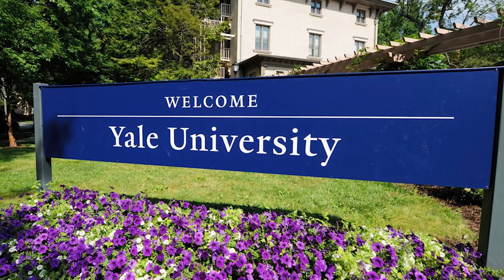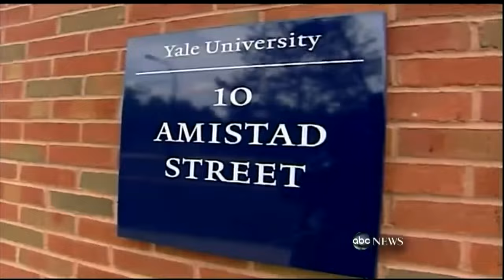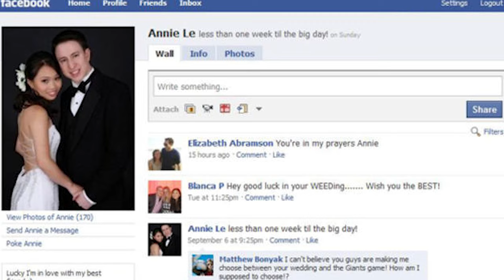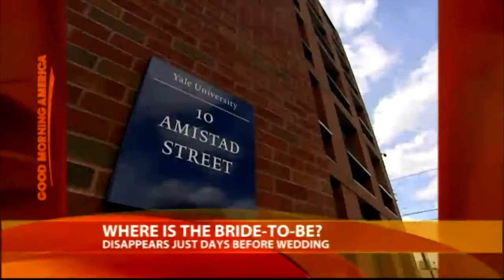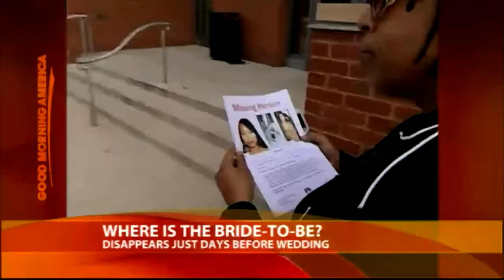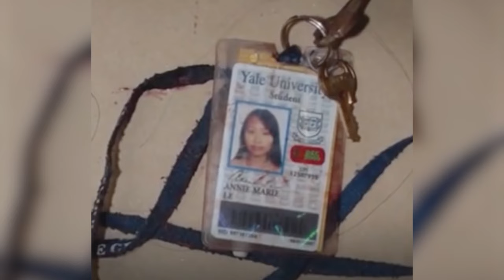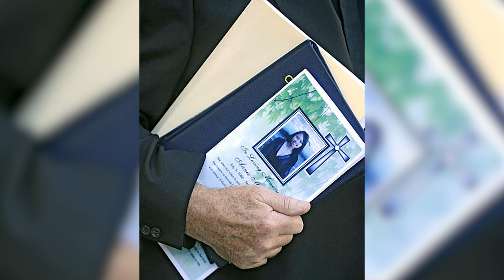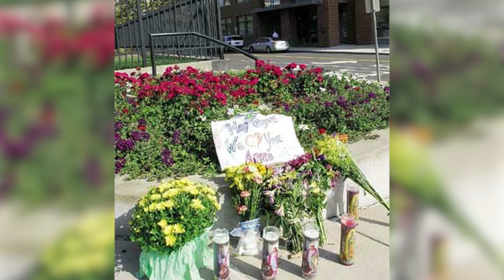A Promising Life, Ended at Yale: The Murder of Annie Le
24 year old Annie Le was a pharmacology student at Yale University when she was violently murdered in a research building on campus on September 8th, 2009, only 5 days away from her wedding. The seemingly completely senseless killing shocked the campus and students were terrified knowing the killer was likely part of the Yale community.

Time Codes:
0:00 - Introduction
0:44 - Who was Annie Le?
2:46 - September 8th, 2009
9:33 - Body Found
15:44 - Suspect Identified
23:24 - Sentencing

Annie Le, a Yale Doctorate Student, Brutally Murdered in Her Lab
Why Was Yale Student Annie Le Murdered 5 Days Before Her Wedding?